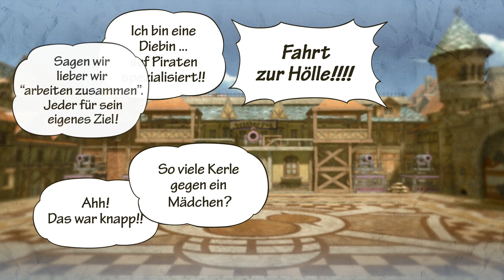CORBY GLAUB AN DEINEN TRAUM! - #02 - One Piece: Pirate Warriors 3 [PS4]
CORBY GLAUB AN DEINEN TRAUM! - LETS PLAY - One Piece: Pirate Warriors 3 [Deutsch/German]
Unterstützt mich und kauft "One Piece: Pirate Warriors 3" über diesen

► Kauf dir "One Piece: Pirate Warriors 3"
► Kauf dir den Season Pass (DE)
► Kauf dir den Season Pass (AT)

Spieltitel: One Piece: Pirate Warriors 3
Plattform: PlayStation 3, PlayStation 4 & PSVita
Release (EU): 28. August 2015

Ruffys Reise – von den Anfängen bis hin zur unmittelbaren Begegnung mit dem Himmelsdrachen! Mehr Action, mehr Charaktere, stärkere Gegner und ein verbessertes Gameplay in der jüngsten Zusammenarbeit zwischen TOEI ANIMATION, KOEI TECMO GAMES und BANDAI NAMCO GAMES!
Erlebe die originale Geschichte von ONE PIECE vom Windmühlendorf, in dem alles begann, bis hin zum Königreich Dressrosa, einer mysteriösen Insel, die vom bösartigen Donquixote Doflamingo beherrscht wird, der als Himmelsdrache bekannt ist. Wird dein Entschluss stark genug sein, um die gefährlichsten Piraten, einschließlich Doflamingo und vielen weiteren zu besiegen?

✖ PSN ● TheNinjaSpooky
✖ Skype ● saifion94

★ Kommentiertes Gameplay von TheNinjaSpooky (2015) ★